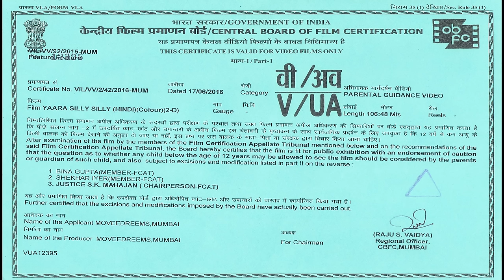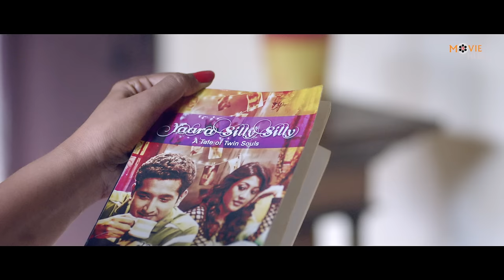Yaara Silly Silly (यारा सिली सिली) | Paoli Dam | Parambrata Chatterjee | Vidya Malvade | Hindi Movie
Yaara Silly Silly  is a Indian romantic film directed by Subhash Sehgal which portrays a two-night relationship between a so-called twin soul. A sex worker and her client meet each other after having spent a night together before. Through a journey, they discover each other and a relationship that changes their lives forever. A night with Soumitra Roy aka Sammy (Parambrata Chatterjee) changes the life of a call-girl named Mallika